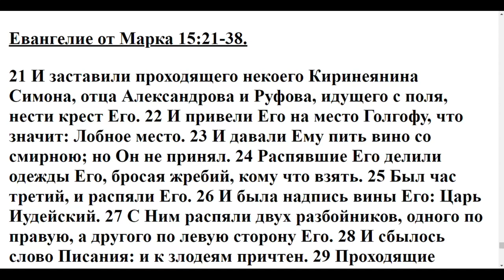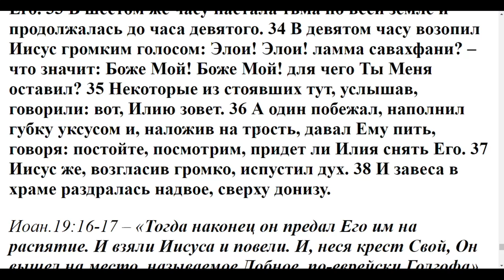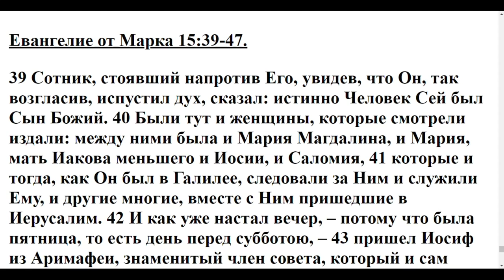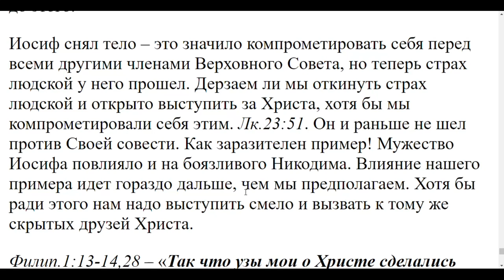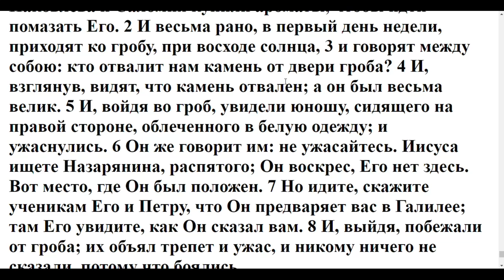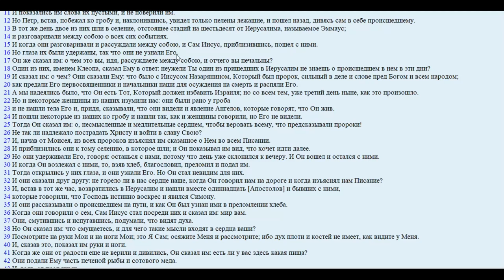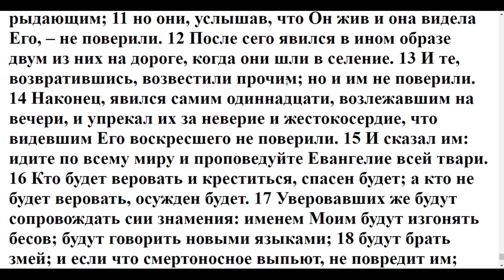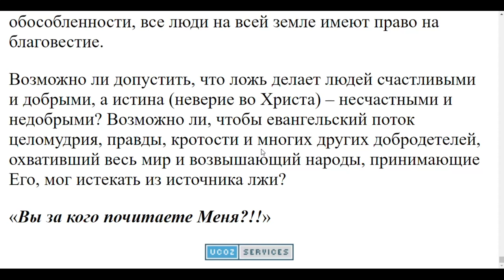Урок №12. Пособие по изучению Евангелия от Марка.